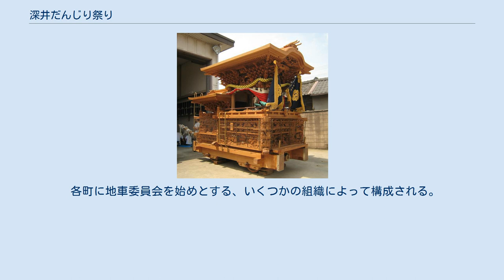深井だんじり祭り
中区_(堺市)
深井だんじり祭り（ふかいだんじりまつり）は、大阪府堺市中区深井周辺で行われる野々宮神社の秋祭り。
 深井地域には各自治会に全部で8台のだんじりがあり、泉北1号線（大阪府道34号堺狭山線）を境に2つの地区に分かれる。
 毎年10月の第一土曜日と翌日曜日（平成24年度は10月6日・7日）に行われる。
2日間の祭礼には、早朝午前6時頃から一斉に各町のだんじりを各々のだんじり小屋から曳き出し、準備を始める。
初日は「宵宮（よいみや）」、2日目は「本宮（ほんみや）」と呼び、大阪府堺市中区深井清水町にある野々宮神社に宮入する。
両日とも深井地域内を曳行（えいこう）し、夜間は午後7時頃から午後10時頃までだんじりに100～150個ほどの提灯が装飾された「灯入れ曳行（ひいれえいこう）」を行う。
また、本宮の2週間前の日曜日（平成24年度は9月23日）には、祭礼に先立って「試験曳き」と呼ばれる、曳行コースの路面状況確認や、だんじりの走行状態確認・調整が行われる。
東部連合、西部連合共に、自地区内でそれぞれ東部連合パレード、西部連合パレードを行う。
泉北高速鉄道深井駅周辺での八町連合パレードも行われ、駅前の下り坂を一気に駆け下りた後の、右方向へのやりまわしは最大の見せ場（通称「りそな前」）であり、多くの観客を集める。
祭礼時には、管轄署である、堺南警察に曳行許可を取って曳行され、周辺道路は通行禁止、または交通規制が敷かれる。
 試験曳きや宵宮の日の早朝には、野々宮神社にて神前に榊と玉串を奉納し安全曳行祈願を行い、御神酒を授かる。
曳行関係者全員が出席する。
 出発に際して行われる。
町内会長を始め、曳行責任者などが挨拶をし、安全曳行祈願で授かった御神酒で乾杯する。
 だんじり祭り最大の特徴にして見せ場である「やりまわし」は大阪弁の「やって回す」が転訛したものと「槍を廻す」を言い換えたものとがあると言われる。
京都の祇園祭の鉾では、車輪の下に、割った竹を敷いて滑らせる「辻まわし」を行う。
祇園祭発展系の、飛騨高山祭の山車は、「戻し車」という進行方向に対して横向きに付けられた車輪を使い、変則の三輪となって角を曲がる。
だんじり祭りでは、慎重に角を曲がるのではなく、走りながら直角に向きを変える。
その迫力とスピードにおいては、だんじり祭りを上回るものは無いと言える。
だんじりを前へ曳く青年団、旋回のきっかけをつくる前梃子（まえでこ・まえてこ）、舵取り役の後梃子（うしろでこ・うしろてこ）、後梃子に合図を送る大工方（だいくがた）、それぞれのタイミングを合わせるのが難しく腕の見せどころである。
転倒や衝突の事故が最も多い場面であり、高度な技術を要する事から、速く正確に「やりまわし」を行うには、それぞれの持ち場を受け持つ各団体の息が合うことが重要となる。
このため、多くの地域や地区においては、夜間の灯入れ曳行時には合図の視認性が低いことや、路面の状況を把握しにくい等の理由から「やりまわし」を行わない。
しかし、深井地区のだんじり祭りでは、夜間の灯入れ曳行時にも、「やりまわし」が行われ、宵宮の夜八町連合パレードは非常に有名で多くの観客が訪れる。
他の地域、地区にはみられない深井だんじり祭りのみの特徴である。
 パレードの開始前に各町の青年団によって行われるセレモニー。
数百発の大型クラッカーを使うなどしてパレードの雰囲気を盛り上げる。
 祭りを終え、だんじりを小屋へしまうときに行われる普段とは違った太鼓の打ち方。
夜遅くではあるが、2日間の嵐のような祭りを終えた人たちの喜びと別れがある。
 深井清水町だんじりの獅噛（ししがみ） 深井北町の下だんじり 大坂夏の陣を題材にした彫り物 だんじりには、「彫り物（ほりもの）」と言われる彫刻が随所に彫られている。
「彫り物」の題材は、「天の岩戸開き」等の神話や、「大坂夏の陣」等の戦記が多く各町のだんじりにそれぞれの趣きがあり、だんじり愛好家の中には、「彫り物」を熱心に観察する人も多い。
祭礼時には、幕や金綱（きんつな）交差旗（こうさばた）で飾り、後部には祭礼旗（さいれいばた）と町旗（ちょうばた）を立て曳行する。
 だんじり囃子には、大太鼓・太鼓・鉦・笛を用いる。
これらと、その鳴らし手及び、だんじり囃子の総称を「鳴物」という。
曳行中にはだんじり同士がすれ違う際、休憩時、喪中の家の前を通過する際（家人が鳴物を止めなくても良いという場合もある）以外途切れることはなく、曳き手の「そーりゃ」の声と共に五穀豊穣を...